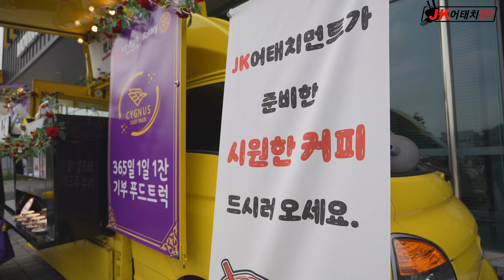신형회전링크 출시기념 쇼케이스 후기 JK맥시멈2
안녕하세요 JK어태치먼트 입니다.
이번에 새롭게 출시한 회전링크 맥시멈2가 고객 여러분들의 뜨거운 관심 속에 무더운 날씨에도 불구하고 쇼케이스를 성황리에 마무리하게 되어서 다시 한번 감사의 말씀 전해 드립니다.
항상 품질 좋은 제품으로 보답할 것을 약속 드리겠습니다.
감사합니다.